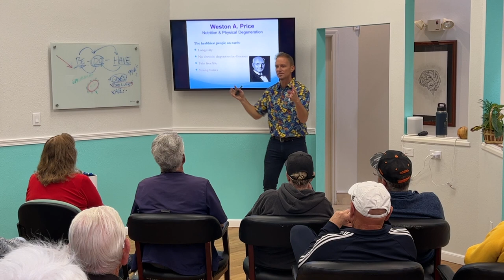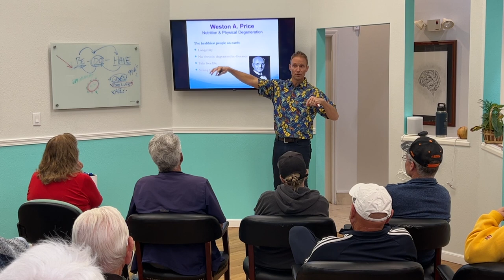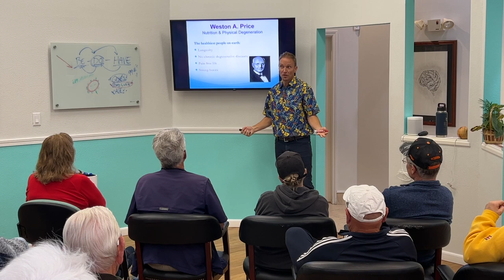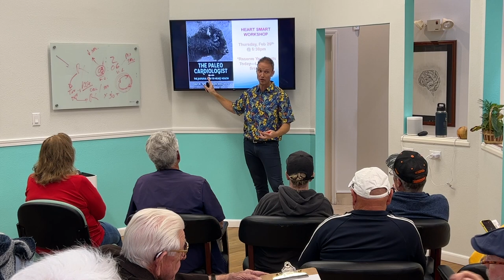Dr. Todd Gignac DC talk on nutrition, January 26th 2023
Dr Todd Gignac speaking on nutrition, at his office, January 26th 2023.

Dr Todd is full of information, that he shares enthusiastically.
  He is easy to listen to, as you are inspired by his authentic desire for you to live healthy.

He may not be a medical doctor, but he definitely knows more about nutrition, and health than most doctors. As most doctors have very little training in nutrition.